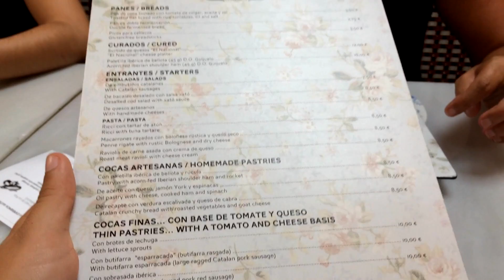SHOPPING EN BARCELONA